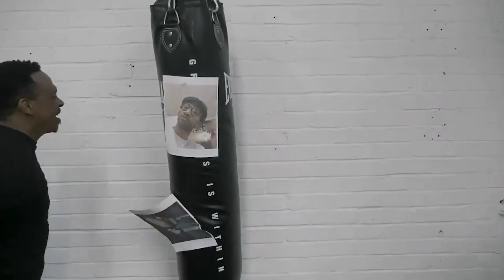Episode 11 - Damage Control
- Deji & KSi
- AJ post defeat behaviour
- How does AJ beat Ruiz?
- Is Lennox Lewis a hater?
- Tyson Fury vs Schwarz review
- Dillian and Dean Whyte
- Warrington vs Kid Galahad
- Mairis Briedis – Krzysztof Glowacki controversy
- Kell Brook
- Craig Richards vs Andre Sterling
- Fantasy Celebrity deathmatch – Ghetts VS Suge Knight

Follow the guys on all socials